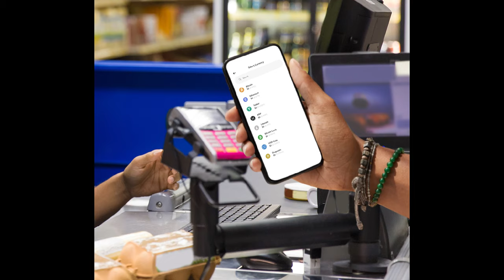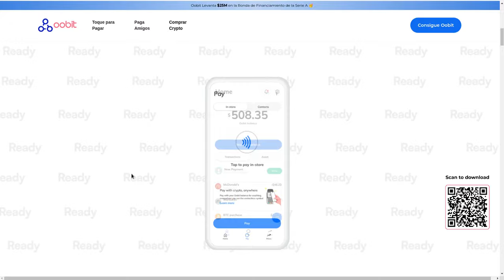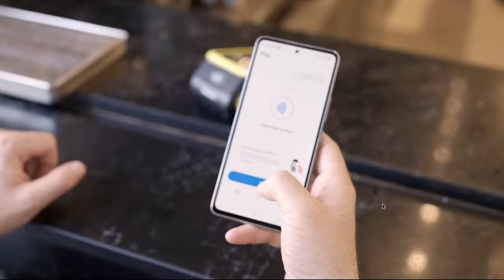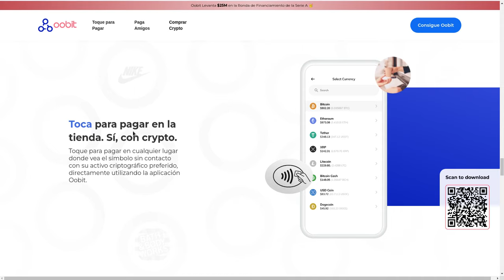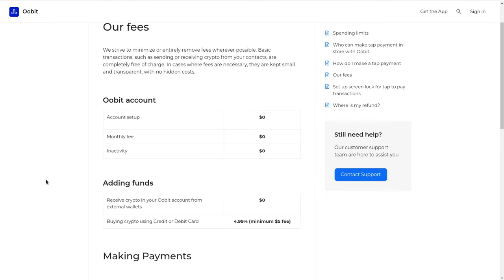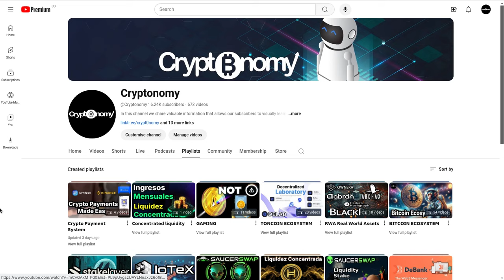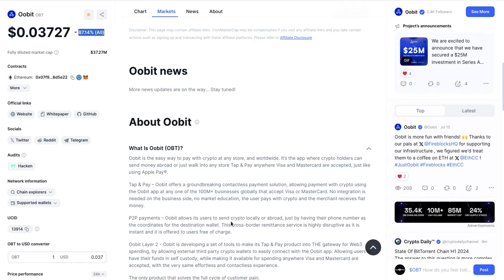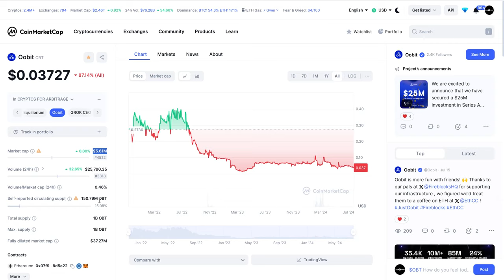🎯 𝗢𝗢𝗕𝗜𝗧 | 💵 Paga por todo con Crypto super facil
Hola a tod@s, Bienvenidos a su canal 𝘾𝙧𝙮𝙥𝙩𝙤𝙣𝙤𝙢𝙮, en esta entrega les comparto un medio de pago que revolucionara la industria y la narrativa de los micropagos realizados con crypto de la manera mas facil, rapida y segura.

⌚️Marcas de tiempo: Timestamps:
[00:00:00]  Introducción
01:58  Oobit Que es?
04:53  Respaldado por?
05:33  Fees
06:13  Redes Sociales
06:53  PlayList Crypto Payments
07:43  Fundamentales

◢ Atn. 𝖢𝗋𝗒𝗉𝗍𝗈𝗇𝗈𝗆𝗒